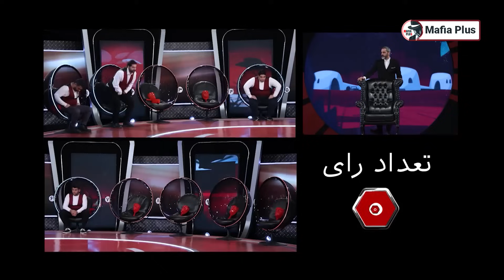مسابقه مافیا با اجرای علیرام نورایی فصل سوم سناریو بازپرس قسمت 29 | شانس مجدد یک هشتم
فصل سوم مسابقه شهروند و مافیا با سناریو بازپرس شروع شد!

نقش های شهروندی سناریو بازپرس:
محقق - بازپرس - پزشک - کارآگاه - روئین تن - شهروند ساده

نقش های مافیایی سناریو بازپرس:
رئیس مافیا - شیاد (وکیل) - ناتو

رسیدیم به فینال فصل شانزدهم! این مسابقه جذاب رو از دست ندید!!